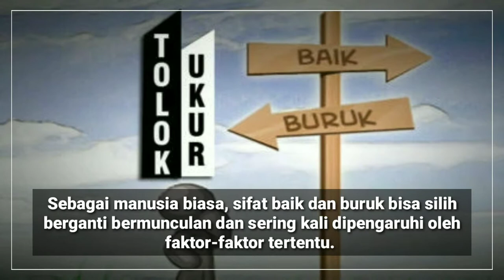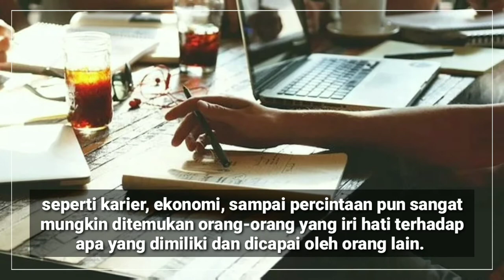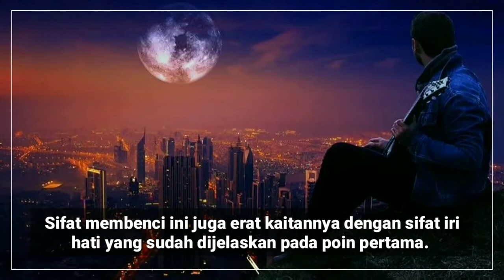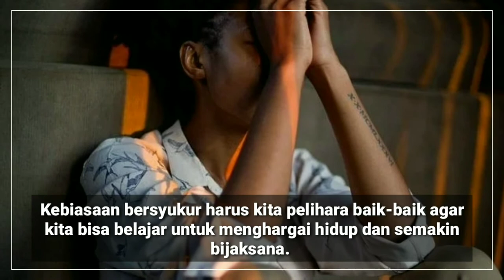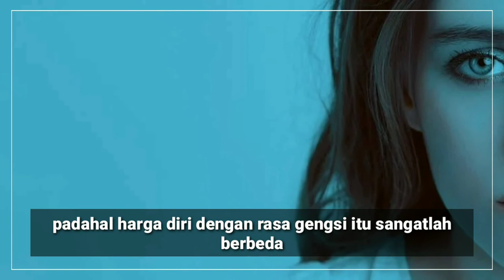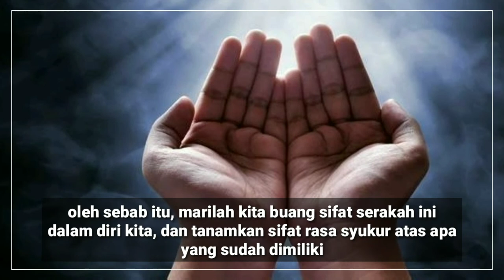5 sifat yang harus dihindari agar hidup bahagia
5 sifat yang harus dihindari agar hidup bahagia